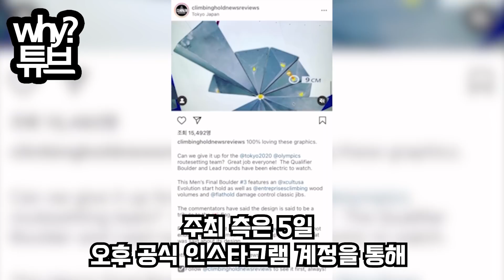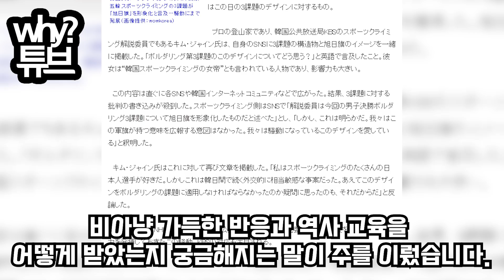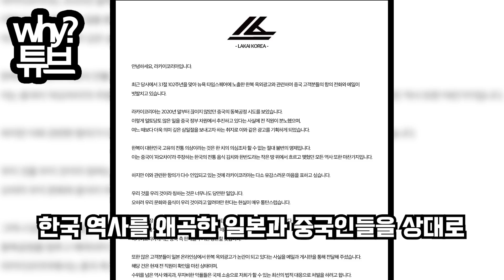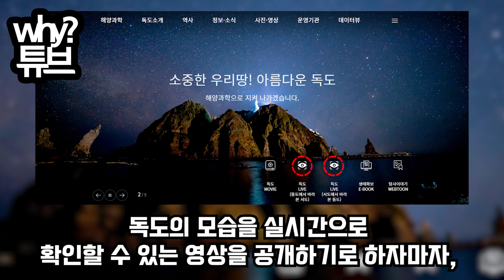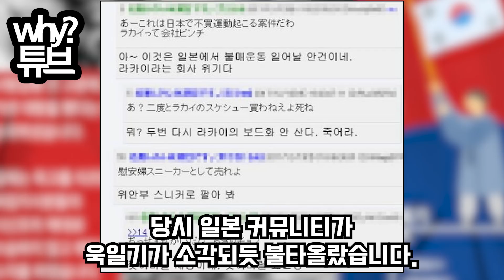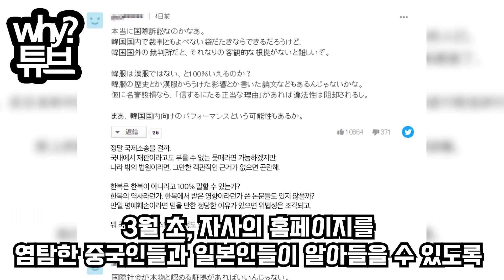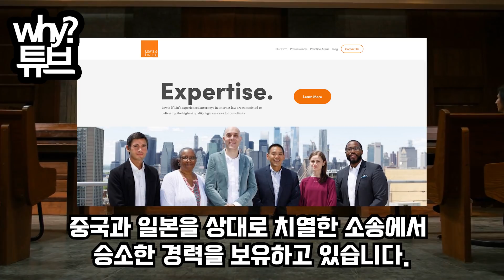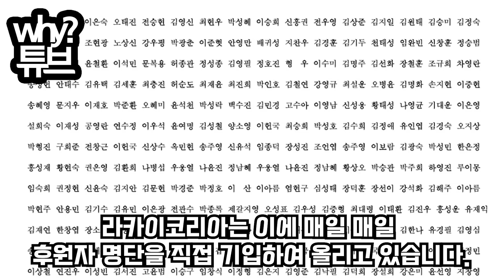“욱일기 보자마자 경기할 맛 안났다”결국 등장한 욱일기에 한국 선수 폭발미국에서 최대 국제소송 들어가는 한국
“욱일기 보자마자 경기할 맛 안났다”
결국 등장한 욱일기에 한국 선수 폭발
미국에서 최대 국제소송 들어가는 한국